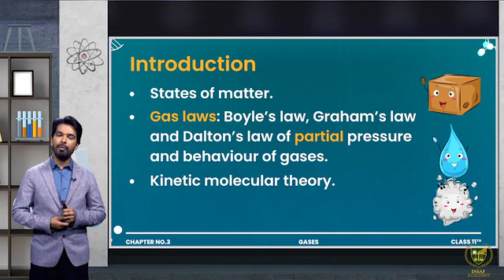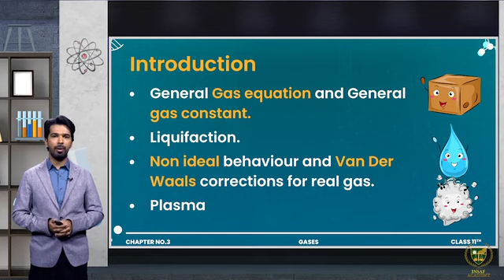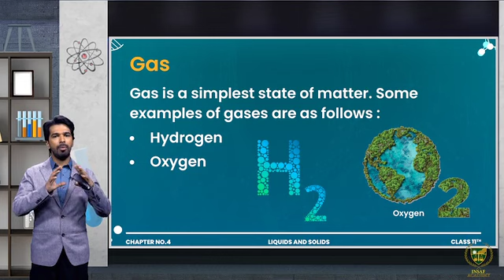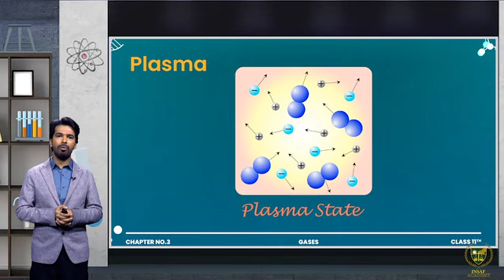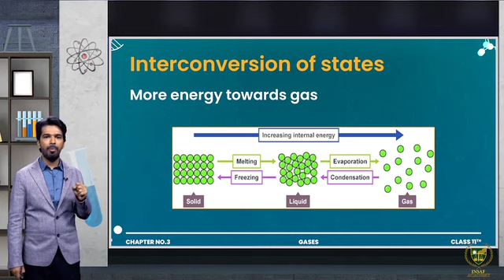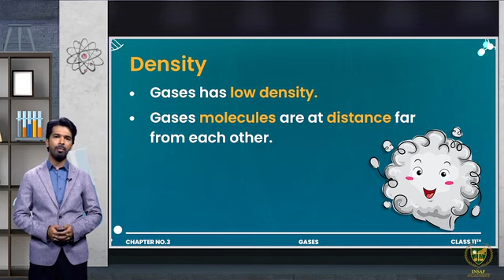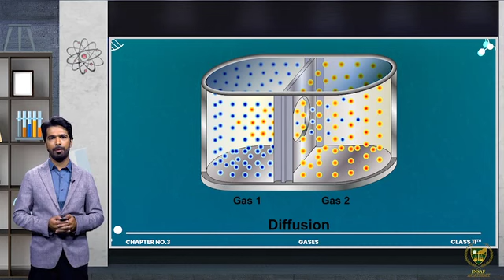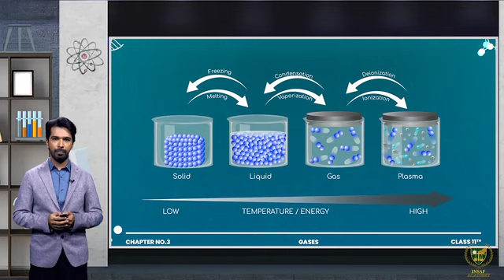3.1 - States of Matter - Gases - Chemistry 11th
Class - 11th
Subject - Chemistry
Chapter - 3